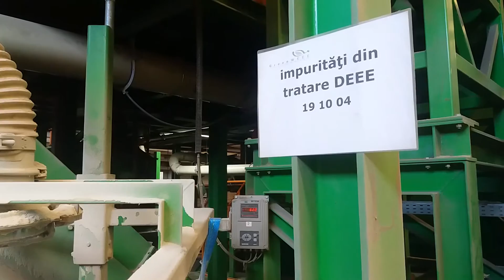Cum sunt reciclate electrocasnicele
Imagini luate în fabrica Green WEEE Buzău, cel mai mare procesator de deșeuri electrice, electronice și electrocasnice din Europa de est.  Aparatele noastre din casă sunt reciclate după ce sunt scoase din uz. Prin reciclarea unui frigider se economisesc 2,8 tone de CO2, echivalentul a 20.000 km parcurși cu mașina.  O tonă de computere reciclate conține mai mult aur decât se recuperează din 17 tone de minereu brut, prin folosirea cianurii.